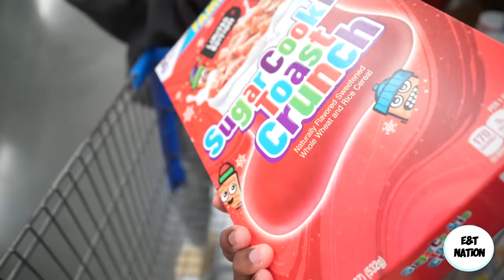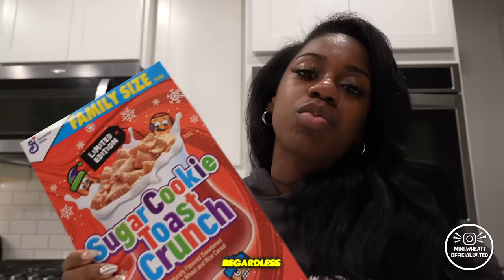EATING ONLY CHRISTMAS FOODS FOR 24 HOURS *GONE WRONG*